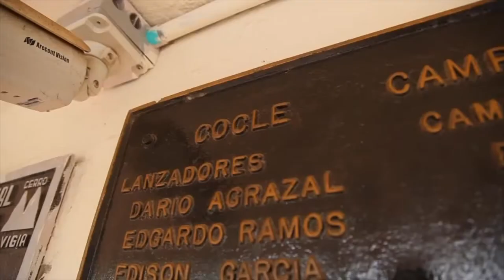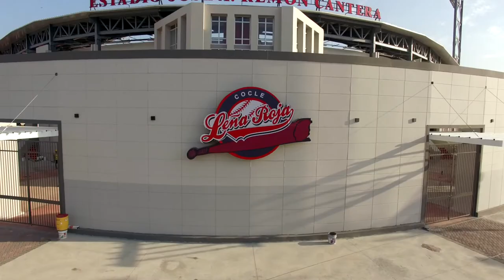VIDEO DOCUMENTAL REMON CANTERA LA EVOLUCION OFICIAL 2020